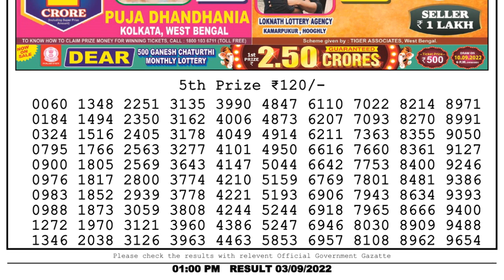Nagaland Lottery Sambad Live 1pm 03.09.22